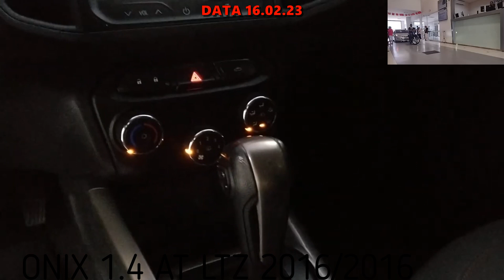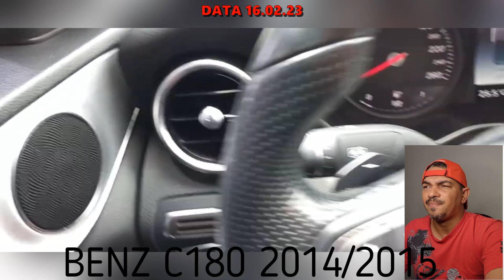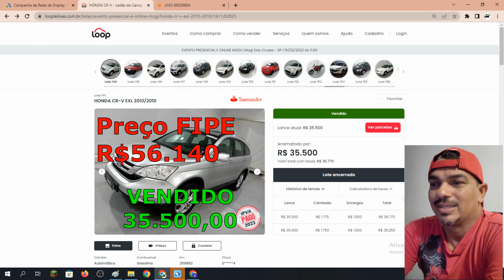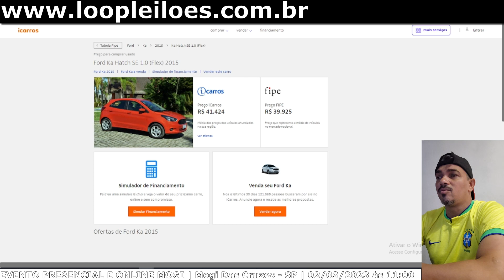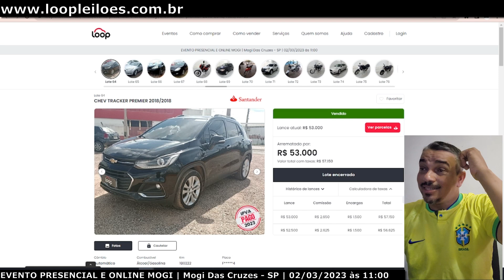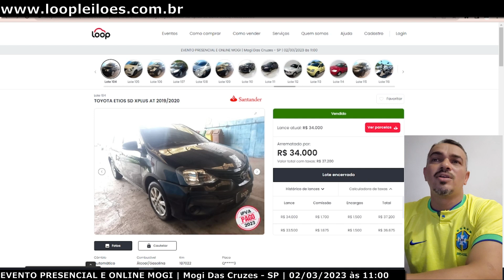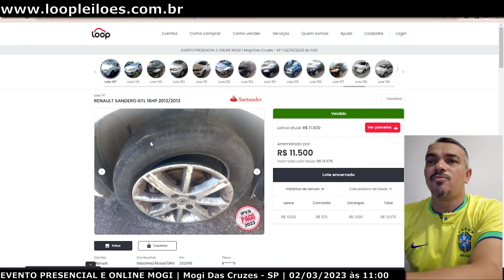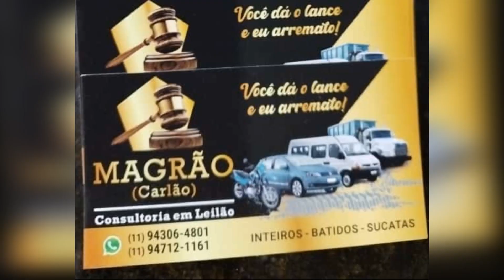LEILÃO DE CARROS BARATOS EM MOGI DAS CRUZES SP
@Freitas Leiloeiro
FREITAS UTINGA:
LEILÃO:FREITAS